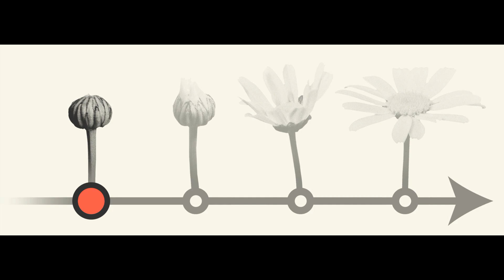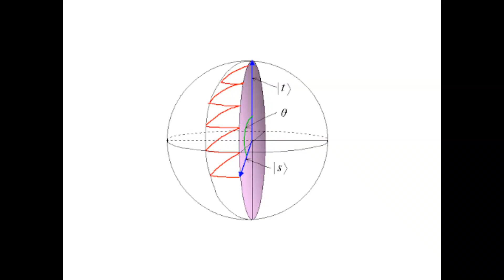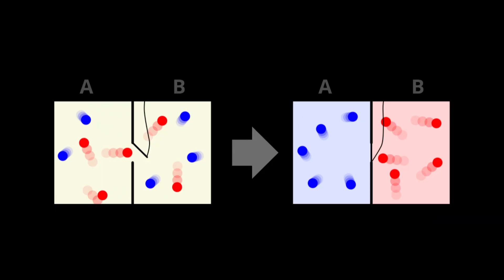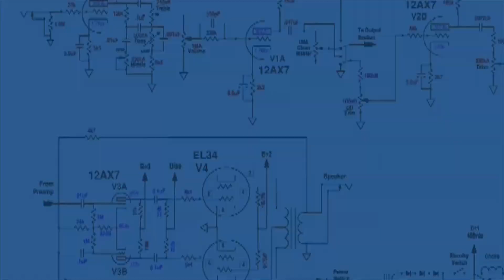Kuantum Bilgisayarları ile Zamanın Tersine Döndürülmesi Deneyi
📌 Termodinamik ve Zamanın Oku

Entropi ve Zamanın Yönü: Termodinamiğin ikinci yasasına göre entropi (düzensizlik) sürekli artar, bu da zamanın ileri akmasını sağlar.
Newton’un Yasaları ve Zaman: Klasik mekanikte teorik olarak zaman geriye dönebilir, ancak istatistiksel mekanik nedeniyle büyük ölçeklerde bu mümkün değildir.

🔬 Kuantum Fiziği ve Zamanı Geri Sarma

Deney: Rus, İsviçre ve ABD’li bilim insanları IBM’in kuantum bilgisayarını kullanarak bir elektronun kuantum durumunu geriye döndürdü.
Nasıl Çalıştı? Elektronun kuantum durumu zamanla karmaşık hale geldi ve özel bir algoritma ile eski haline döndürüldü.
Sonuç: Kuantum seviyesinde belirli koşullarda zamanın geri döndürülebileceği gösterildi, ancak bu klasik dünyada mümkün değil.

🧠 Teorik Çerçeve

Wigner’ın Teoremi: Zaman tersinmesi için karmaşık konjugasyon gereklidir, ancak doğada bunu gerçekleştiren doğal bir mekanizma yoktur.
Maxwell’in Cini: Teorik olarak küçük parçacıklar üzerinde zamanın yönü değiştirilebilir, ancak makroskobik düzeyde bu imkânsızdır.

⏳ Zaman Yolculuğu Mümkün mü?

Kısa Cevap: Şu an için hayır. Deney yalnızca bilgi seviyesinde zamanı geri sarabiliyor.
Gelecek: Kuantum bilgisayarların gelişimi ile büyük ölçekli sistemlerde zamanın manipüle edilmesi mümkün olabilir.

🚀 Tartışma ve Gelecek Perspektifi

Kuantum bilgisayarlar daha gelişmiş sistemlerde zaman tersine çevrilebilir mi?
Kuantum mekaniği ve entropi arasındaki ilişki gelecekte daha iyi anlaşılabilir mi?
Zaman yolculuğu kavramı, kuantum fiziği sayesinde yeni bir perspektif kazanabilir mi?

References

Arkaplan Müziği

Dead by Daylight: Silent Hill Edition Soundtrack (2020), Dead by Daylight- Silent Hill Theme (Short Version)

lifeless moon Original Video Game Soundtrack (2023), Dark Science